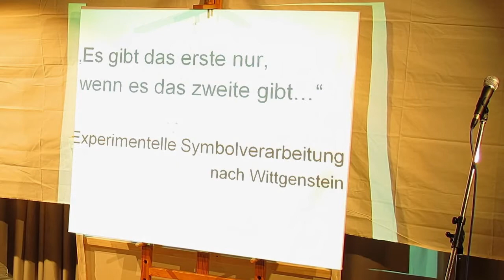soundcheck philosophie: "Es gibt das erste nur, wenn es das zweite gibt..."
"Es gibt das erste nur, wenn es das zweite gibt..." experimentelle Symbolverarbeitung nach Wittgenstein.
Karl-Heinz Heydecke (Musik/Lautpoesie), Britta Schulze (Live-Malerei), Kurt Mondaugen/Rainer Totzke (Konkrete Philosophie)
[soundcheck philosophie] Philosophie Performance Festival in Halle 9.-10.Juni 2012, „SCHAUFENSTER" -- Kulturinsel Halle